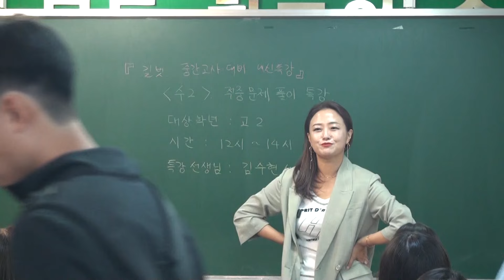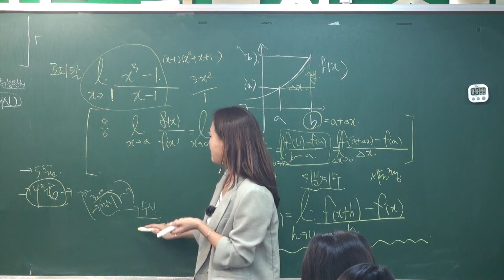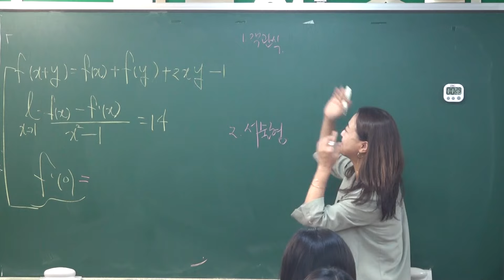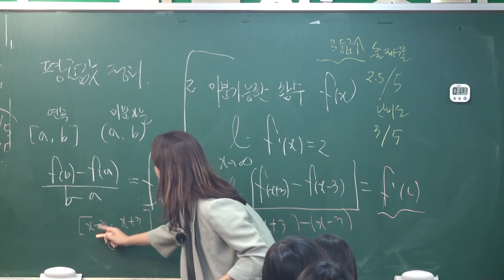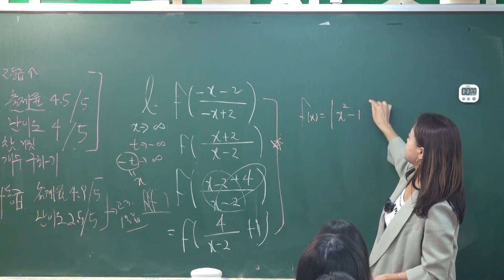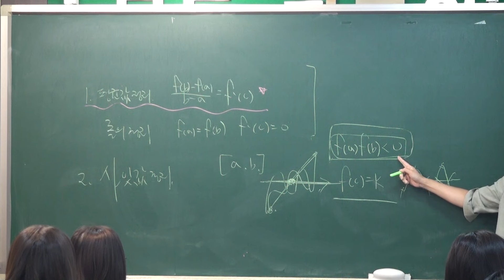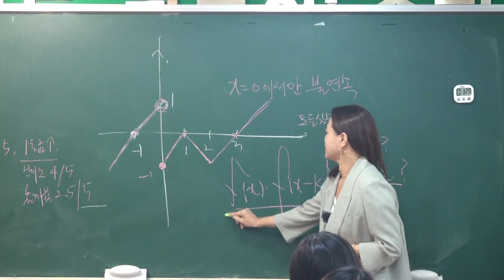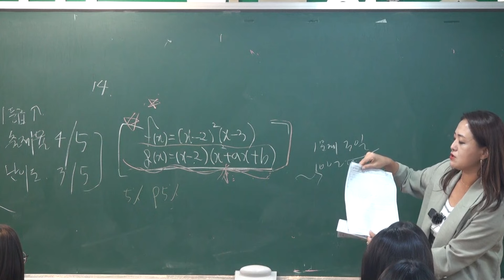목동수학학원 2학기 중간고사 내신대비 고2 대상 무료특강! [수학과 김수현T]